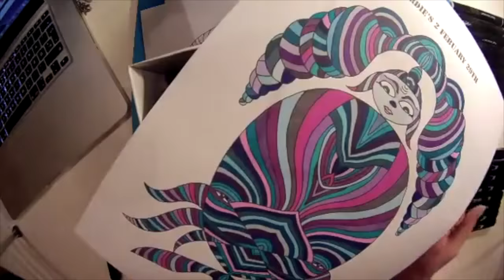Color A Weirdie A Day 0203 2018 speedversion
Speed version 60x of last nights Live broadcast from AMVWARTs fbpage 2nd of March 2018 Weirdie drawn & colored by Maria Wedel colored Spectrum Noir Markers From the book Weirdies 3 ... get it You can find my Patreon here